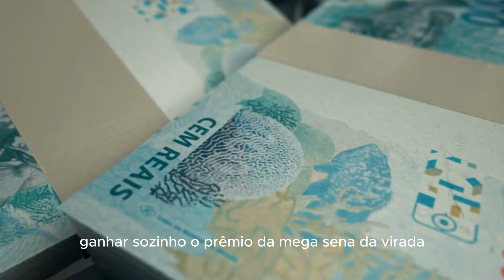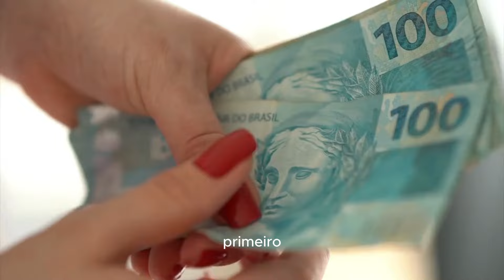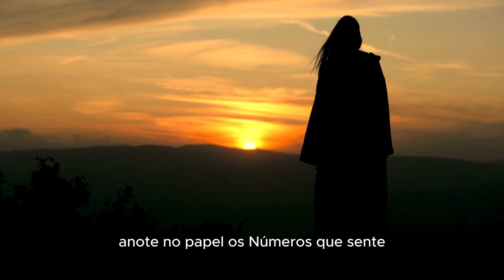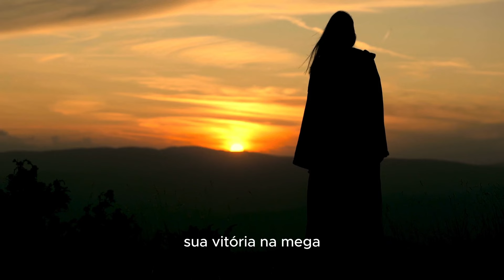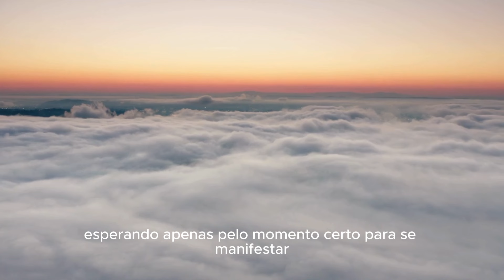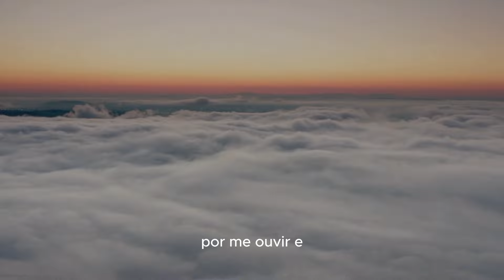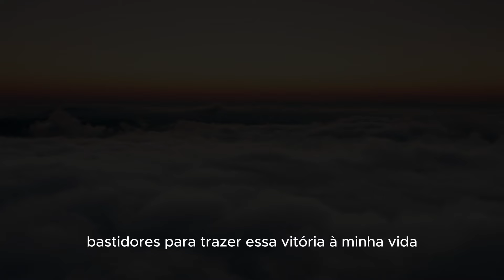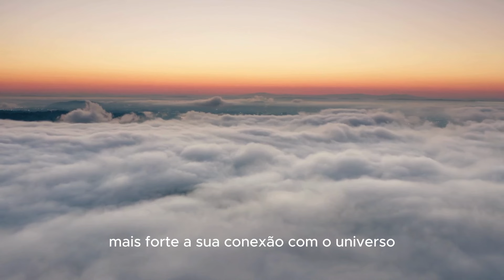CORRA ANTES QUE SEJA TARDE - FAÇA ISSO PARA GANHAR NA MEGA DA VIRADA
Não deixe para depois o que pode mudar sua vida agora! Este vídeo revela um ritual poderoso e infalível para você ganhar sozinho na Mega Sena da Virada. Quanto antes você começar, mais forte será a energia que atrairá a vitória para sua vida. Não perca tempo, pois o segredo está em fazer isso diariamente até o dia da aposta.

Se você sonha em ser o próximo multimilionário, essa é a sua oportunidade. Não deixe que a dúvida ou o atraso te afastem do prêmio máximo! Assista, pratique e sinta a força dessa energia poderosa transformar seu destino financeiro.

Faça o ritual com fé e veja o universo conspirar a seu favor. O tempo está passando, não espere para agir!